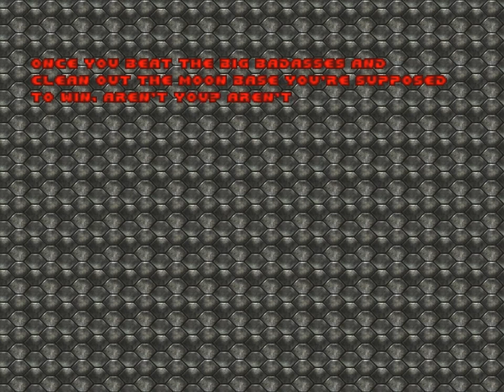Doom 1 (L) UAC Dead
Doom 1 (Level) UAC Dead for episode 1 level 8
Desc:
Monsters from hell just spawned in UAC complex.
UAC has deployed their truck to pick you up, along
with your 5 other pals to help them.
But the only person sit in the secret compartment
is you. :)
The truck...

1024x768 uploaded as 1080p 25fps
It has mostly 20fps. My computer has a problem to capture 30fps at resolution 1024x768. I must use 800x600
high resolution textures used